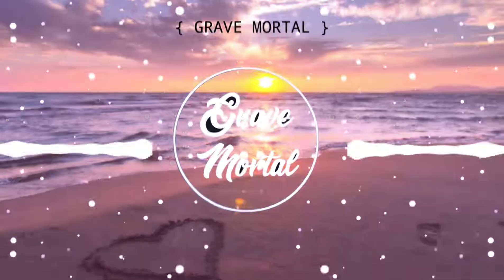Kina - get you the moon (Remix. Versão Arrochadeira) (Com Grave)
Se  Inscreva no canal ative o sininho e deixe seu like E compartilhe o canal com os seus amigos e clique no sininho clique na opção todos para receber todos os próximos vídeos aqui do canal grave mortal e ficar por dentro melhores músicas porque grave mortal é o seu grave

Crie A Sua playlist de músicas com grave com o canal grave mortal entre no canal selecione escolha as músicas que você curte com grave e Monte A sua playlist de músicas com grave para ovelhas depois ou junto de seus amigos grave mortal é o seu gráfico